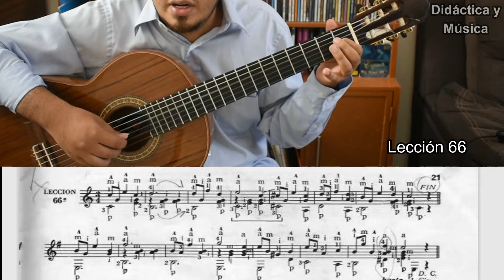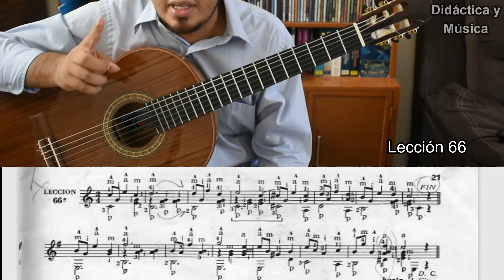Guía: Julio Sagreras (62 - 66) Las primeras lecciones de guitarra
0:00 introducción
0:35 Lección 62
4:23 Lección 63
10:04 Lección 64
14:15 Lección 65
22:55 Lección 66